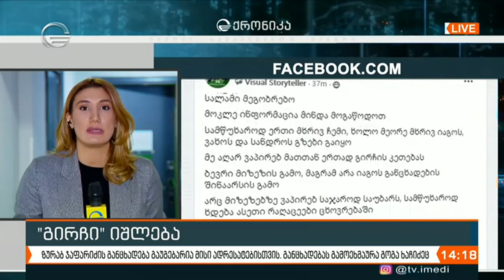პარტია გირჩი იშლება - ვინ მიდის პარტიიდან